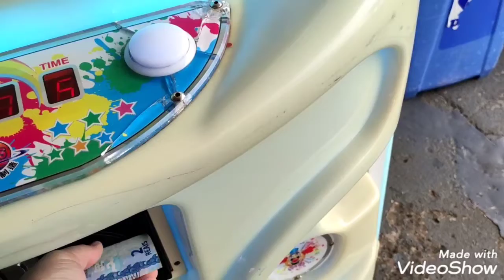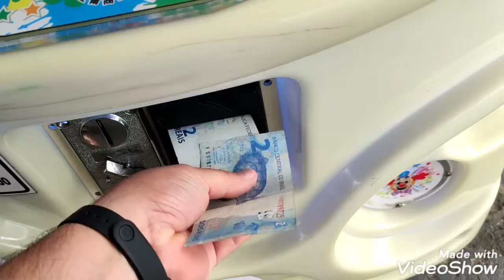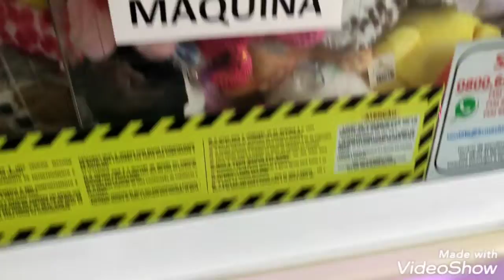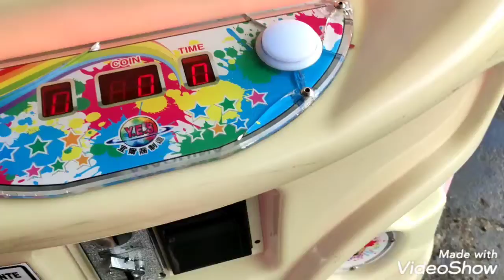Só para não perder o costume na geladeira de pelucias Br machines kkkk,saga top e rapidinha kkk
hj foi só para não perde o costume kkk,bem rápido com com sucesso na saga kkkkkk